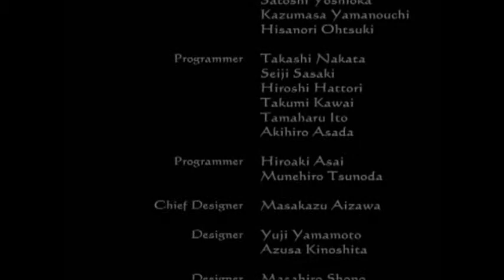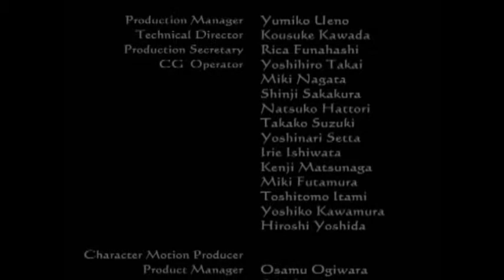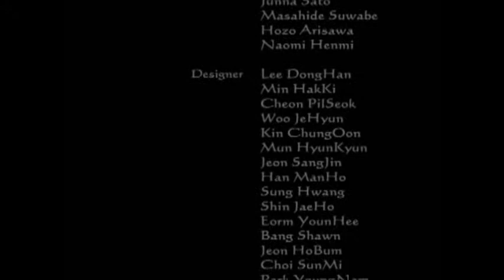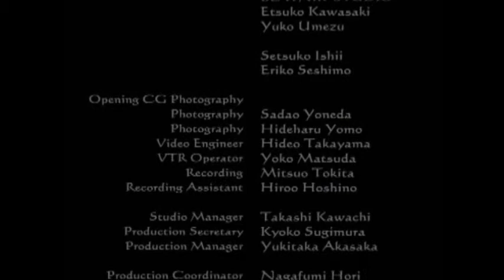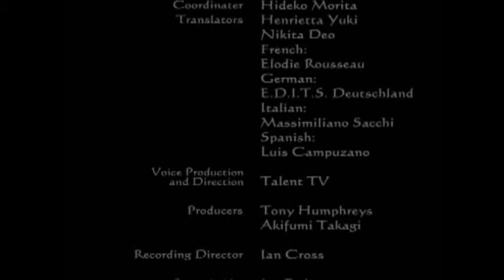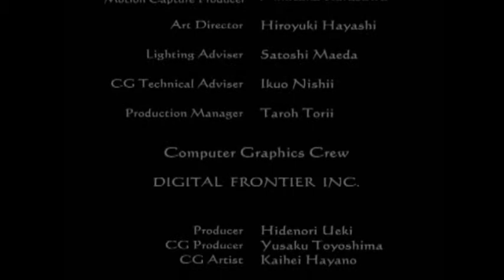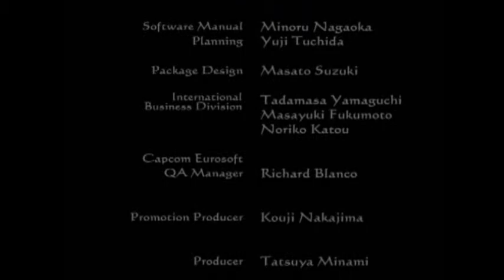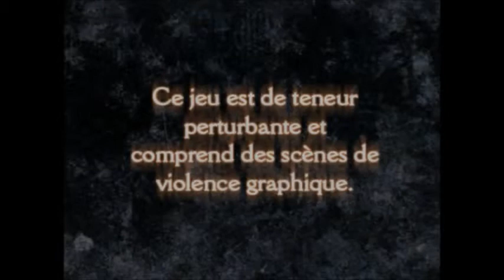Let's Play - Clock Tower 3 [P12] (Grand Finale)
ENFIN!
J'EN AI ENFIN FINI AVEC CE TRUC!
Oh, vous pouvez pas imaginer. Je suis en train de trembler de joie là.
Je peux enfin retourner à ces point'n'clicks que j'aime tellement.